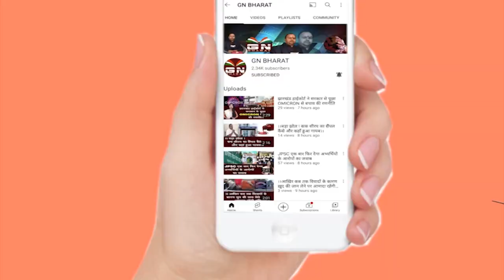Ranchi || पंचायत सचिव अभ्यर्थी के मां की आंख से छलका आंसू || Panchayat sachiv abhyarthi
Ranchi || पंचायत सचिव अभ्यर्थी के मां की आंख से छलका आंसू